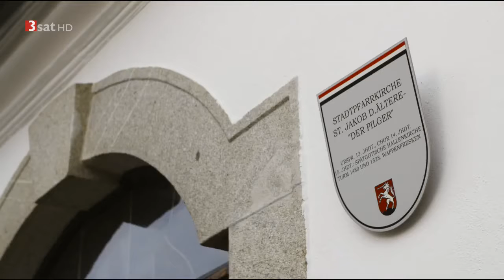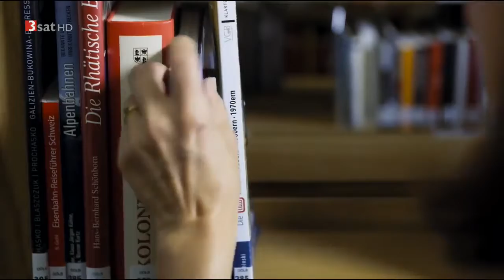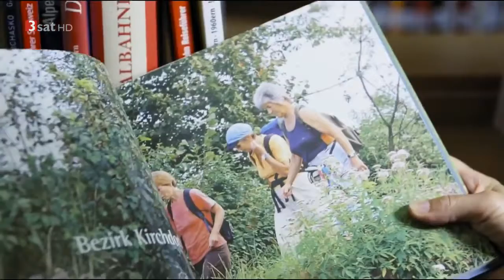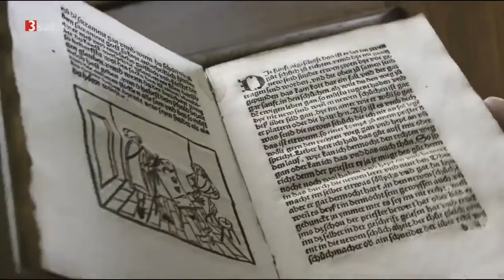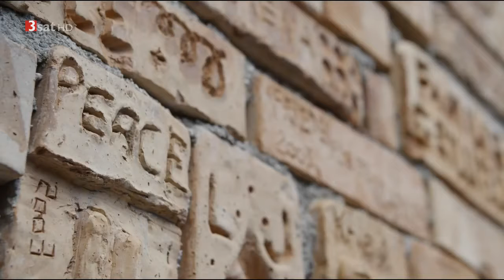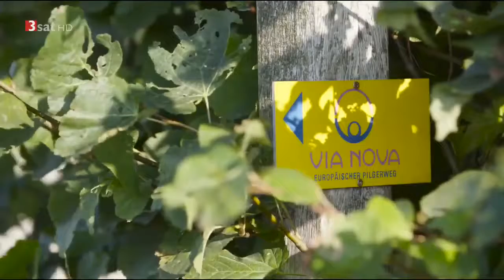[Doku] Einkehr vor der Haustür Oberösterreichs schönste Pilgerrouten (HD)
Oberösterreich bietet ein vielseitiges Pilgerrouten-Netz. Der Jakobsweg, die VIA NOVA, der Weg des Buches oder der Wolfgangweg. Das sind nur einige der Routen, die jährlich Pilger anziehen..

Die Via Nova ist ein neuer europäischer Pilgerweg. Im Landkreis Kelheim befindet sich der Endpunkt. Neu auf der Via Nova ist der Klosterweg, den die Katholische Erwachsenenbildung Kelheim.